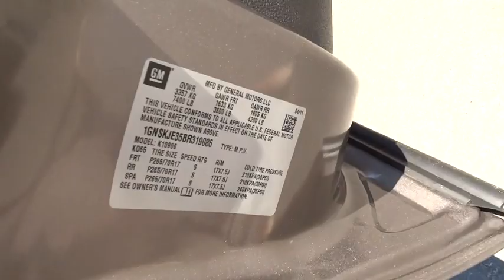2011 Chevrolet Suburban Carson City, Reno, Yerington, Northern Nevada, Elko, NV P14052A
2011 Chevrolet Suburban
2011 Chevrolet Suburban 4WD 4DR 1500 LT - Stock#: P14052A - VIN#: 1GNSKJE35BR319086